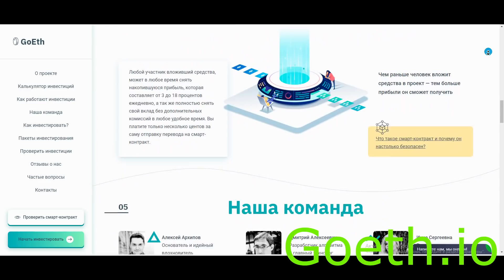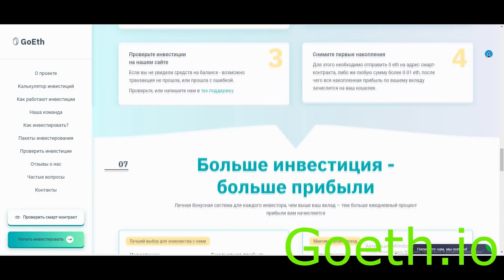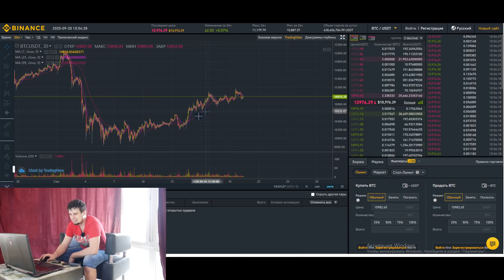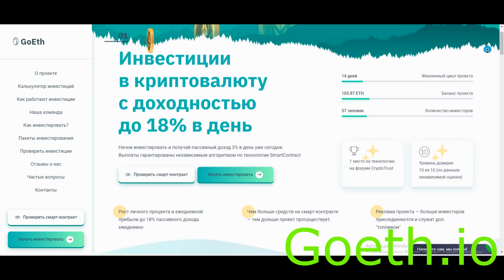💥 СОПРОТИВЛЕНИЕ пробивать НЕ ТОРОПИМСЯ! 💥 РАЗБОР BITCOIN !ЧТО БУДЕТ ДАЛЬШЕ? прогноз Биткоин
---ИНТЕРЕСНЫЕ ВЫПУСКИ---
Курс биткоина